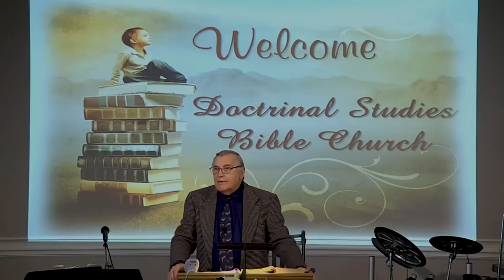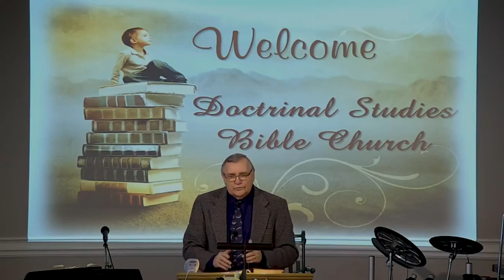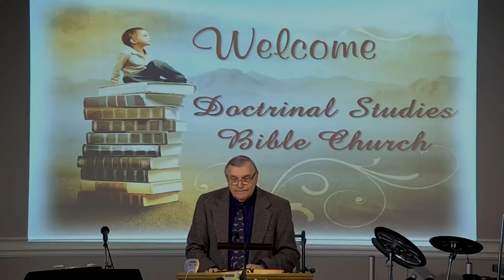DSBC - Ron Adema - A Healthy Church (04) - The Apostles' Teaching - Jan 27, 2019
Series:  A healthy church

Lesson: The Apostles' Teaching

Text: Acts 2:42